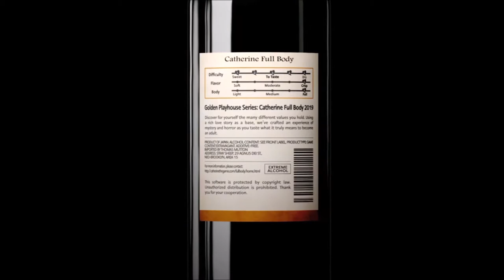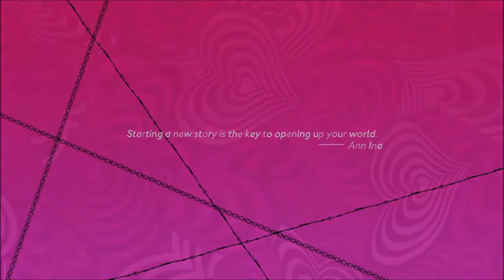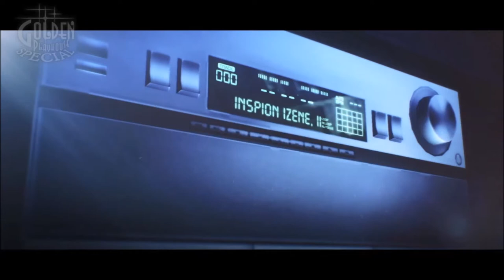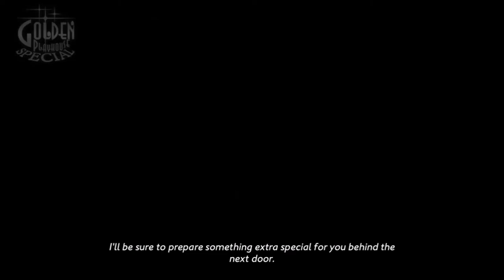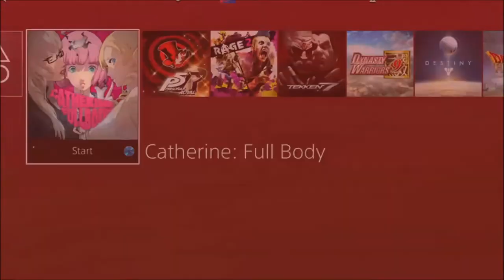Dreadful Dreams and Commitment Anxiety | Let's Play Catherine: Full Body Episode 1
Vincent is 32 years old and has been dating his girlfriend Katherine for 6 years. It's time for them to finally settle down and get married.
One night, a mysterious yet beautiful woman named Catherine meets Vincent, and his world is turned upside down. Vincent is now plagued with dreams where if he dies, he will die in the real world. This week will change Vincent's life forever.
How Vincent's week will end will depend on the actions the player takes.

Will Vincent walk down the road of marriage or will temptation get the best of him?

This playthrough is intended for mature audiences.

Shoutout to you Terry for lending me your copy of the game! I promise to give it back to you once I finish this playthrough!
Oh yeah Terry has a YouTube channel check it out:

Shoutout to my homie German for helping with the thumbnail!
Go give him a follow on Instagram!
His Instagram is @GermanCrayon664